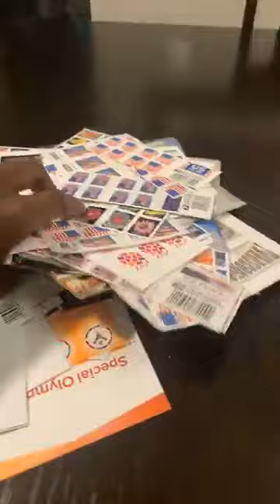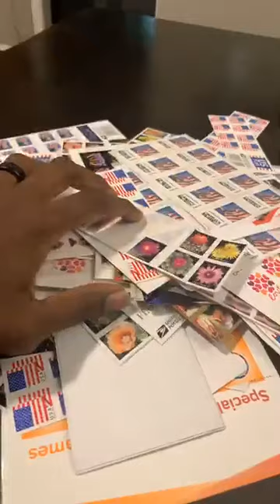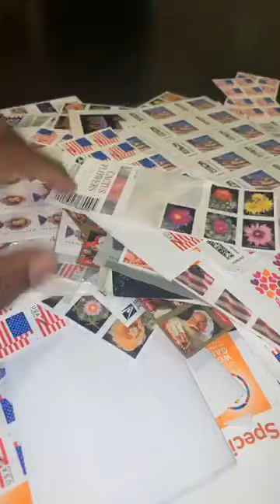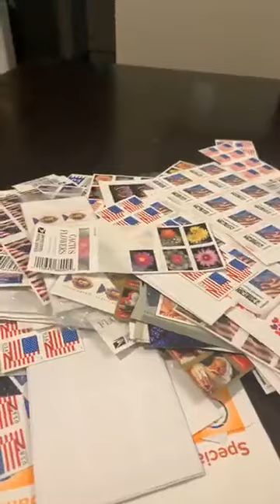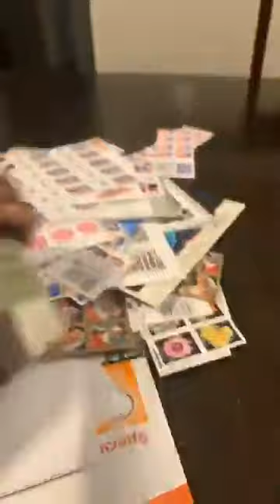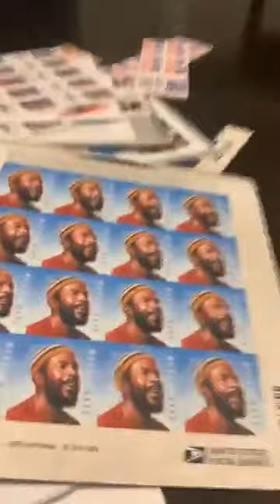Did Six Figure Stamp Club Go Ghost- Cash and Stamps Webinar- Best Direct Mail Business Opportunity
In this video, Did Six Figure Stamp Club Go Ghost, and Learn How to Start Getting Cash and Stamps in the Mail on the Webinar.  This will be the Best Direct Mail Business Opportunity Ever.

Mailbox Money
Mailbox Cash
Cash and Stamps
Direct Mail Home Business Opportunity
Impact Mailing Club
Impact Mailing Club Reviews
Impact Mailing Club Review
Impact Mailing Club Scam
Six Figure Stamp Club
Six Figure Stamp Club Review
Six Figure Stamp Club Reviews
Best Direct Mail Home Based Business Opportunity 2019